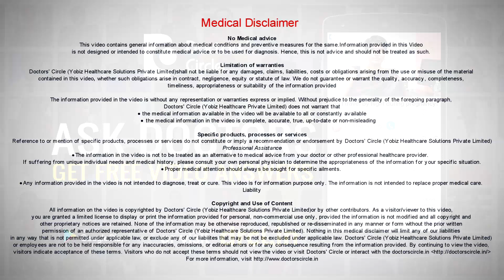When should IUD be removed, before or after periods? - Dr. Shefali Tyagi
IUD is a small device which is fitted inside the uterus as a contraceptive so that you don’t conceive. So when you are planning pregnancy or when the duration of the IUD is over and you want to get it removed, the better time would be after periods. Many people conceive when they have the IUD as everything has its failure rates. The failure rates of IUD is very low, 2 per 1000, that is 2% only. But few people do conceive wen the IUD is in place. So once the periods are there, it ensures that you are not pregnant and after that the IUD can be removed easily, plus it will ensure that there is no missing of pregnancy or any other conditions which will lead to bleeding later on. So after periods is a better time to remove IUD.